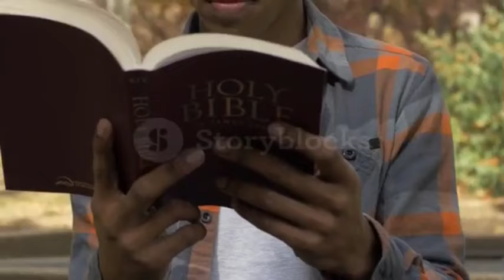बहुत बड़ा हादसा night prayer Bible vachan jeevit parmeswar